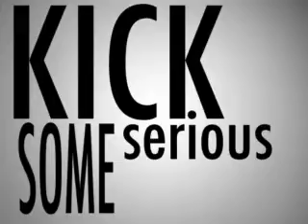Geek Brief TV #97